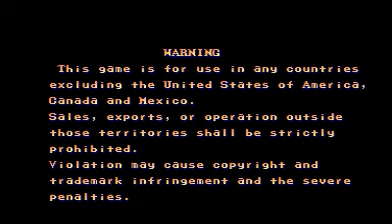Final Fight Arcade Hardest Mike Haggar and Guy no death playthrough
Cooperated on Mamemore, this group is easy, too, the most powerful role and the most fast speed role
Player cast: Mike Haggar: Judgement Days
Guy: Stars for night(China)